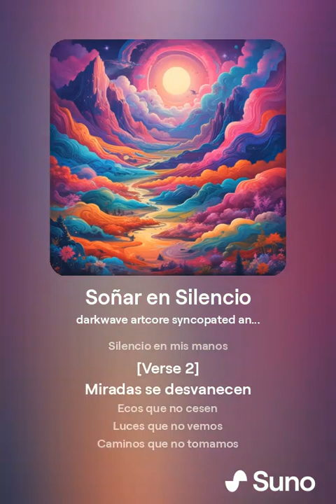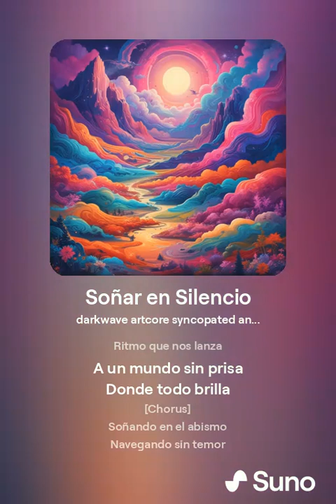Soñar en Silencio